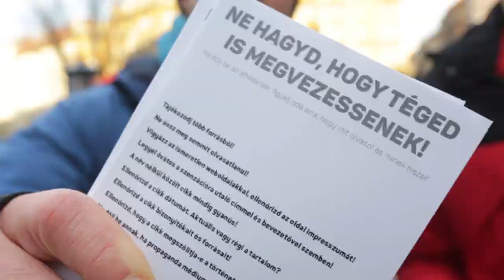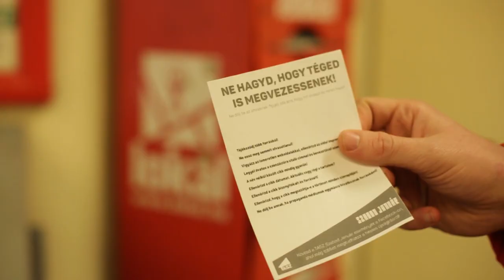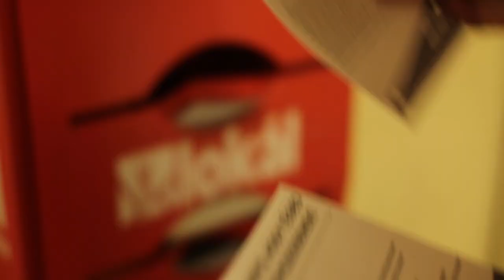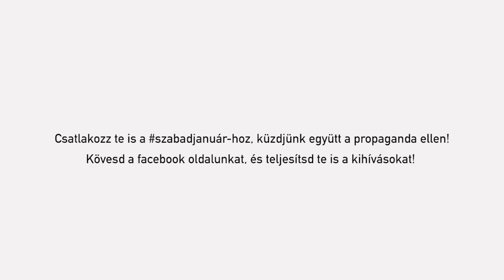noÁr: Ha nincsenek források, akkor az a cikk számomra érvénytelen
noÁrral közösen megkérdeztük az állampolgárokat mit gondolnak a propagandáról, a válaszokat érdemes meghallgatni!

A propaganda célja az emberek manipulálása, megfélemlítése, melyet valós vagy éppen valótlan információk és üzenetek terjesztésével érnek el. A propaganda akkor működik igazán jól, ha nincsen szabad sajtó!

A propaganda médiumok elsődlegesen a kormány számára hasznos információkat közölnek, míg szándékosan elhallgatnak vagy egyoldalúan tájékoztatnak olyan közérdekű eseményekről, amelyek a hatalom számára kellemetlenek. A propaganda másik fontos eszköze, a nyilvánosság torzításának érdekében, a független médiumok munkájának, piaci helyzetének ellehetetlenítése.